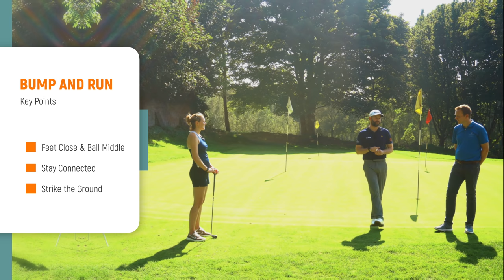Beginner Short Game Basics - Short Game Can Be EASY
In this video I am once again joined by former medal winning Olympian Kelly Sotherton as we take a look at some of the key short game shots that you need as a new or beginner golfer

Kelly demonstrates the beginner short game basics and shows that with the right coaching the short game can be easy.

Follow these tips for chip shots and pitch shots and start seeing more consistency around the greens

🤝Partners
TaylorMade

🏌🏻‍♂️Golf lessons available with Chris at HIT Golf Academy, Forest of Arden, contact Chris for further information.